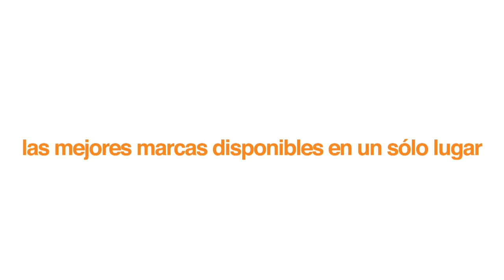Astra 1x1 E de Litepanels - La versión más accesible de Litepanels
Hoy platicamos acerca de la lámpara Litepanels Astra 1x1 E, la versión más económica de los páneles 1x1 de Litepanels, el inventor de la tecnología de led para vídeo, disponible a través de los distribuidores de Vidiexco en Latinoamérica.